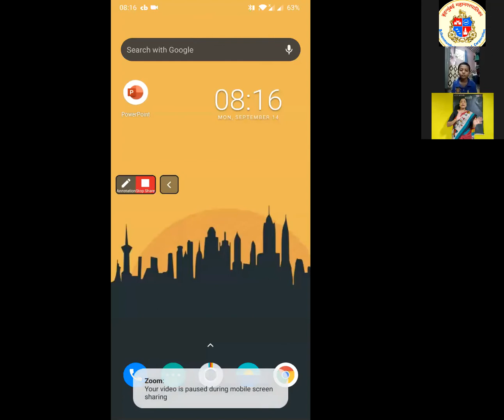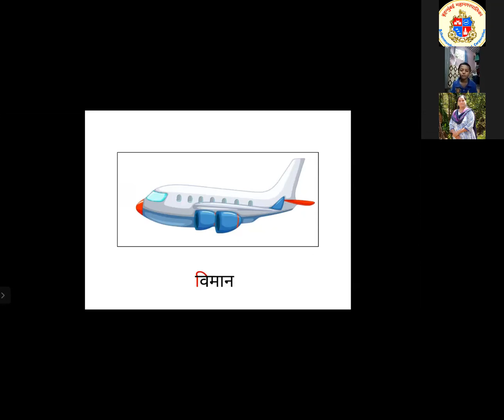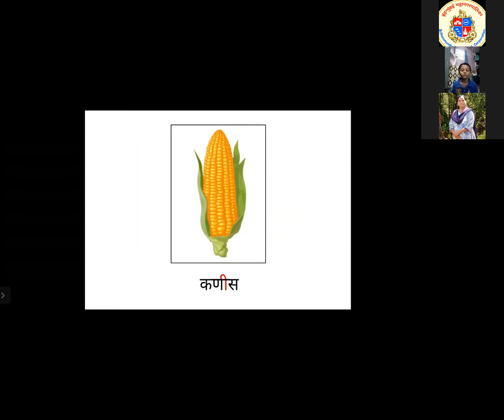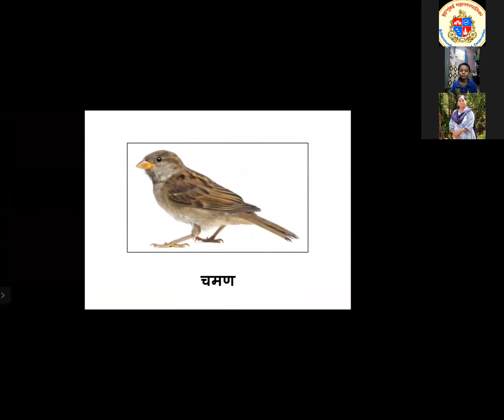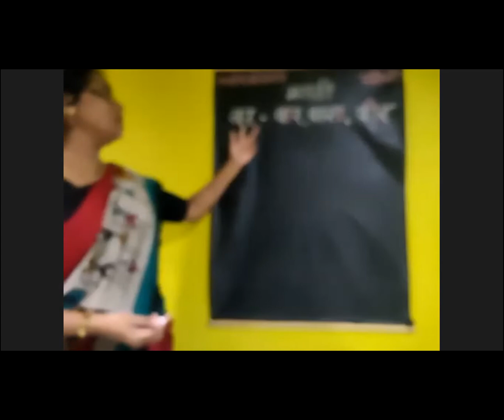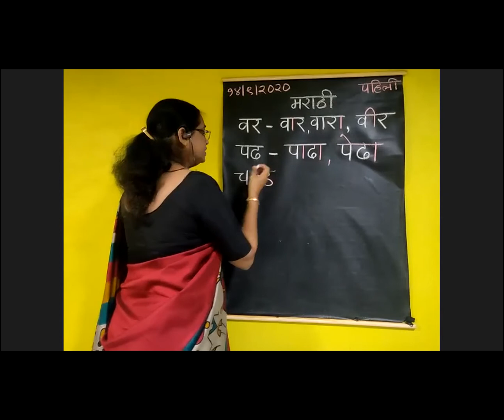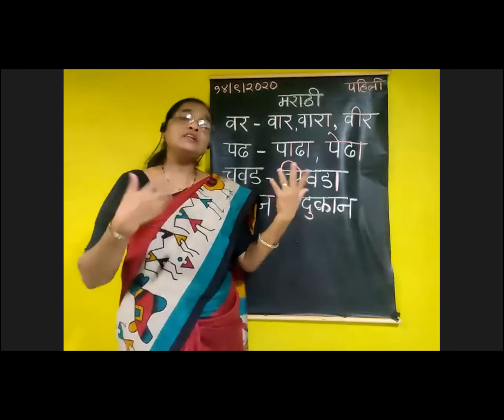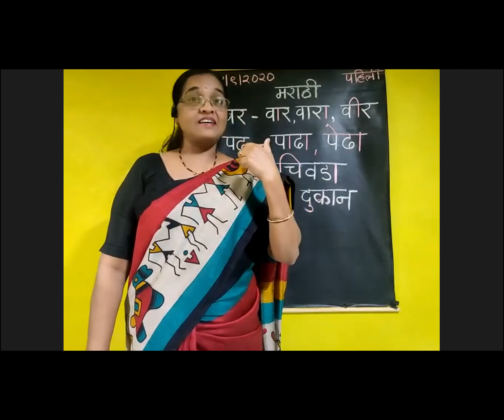इयत्ता - 1ली,विषय - मराठी, घटक - माझे शब्द माझे मित्र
दिनांक  १४-०९-२०२०
इयत्ता :- पहिली
विषय:- भाषा
अध्ययन घटक :- माझे शब्द माझे मित्र
साहित्य :- PPT,
 शिक्षक :- श्रीम. सुमेधा सावंत
बीट अधिकारी :- श्रीम.भारती भवारी
नोडल ऑफिसर :- श्री. राजेश बुजड